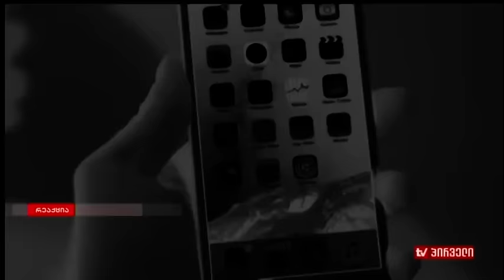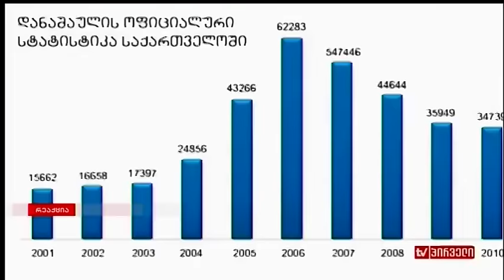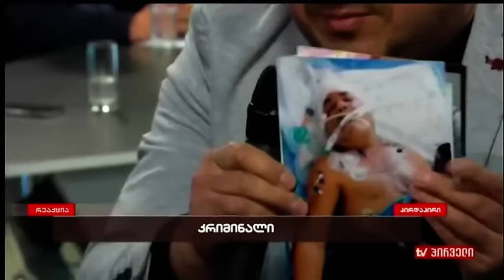რეაქცია (24.03.2017)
სტუმრები: ჯაბა ჯიშკარიანი, გიორგი მუსხელიშვილი, სოფო ხორგუანი, გიორგი ბოტკოველი, ბესო წერედიანი, ნიკა ქავთარაძე,ლალი აფციაური, ზვიად კუპრავა